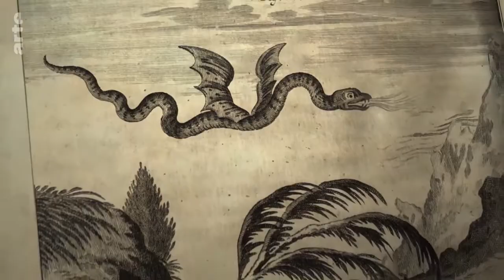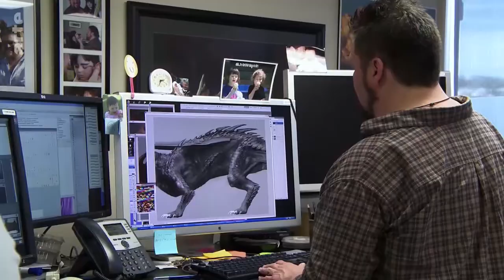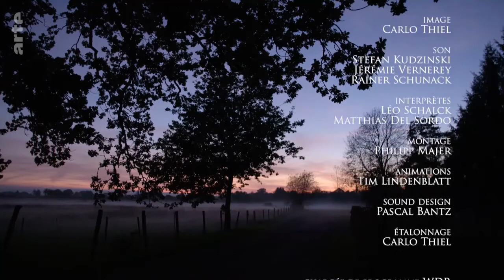Drachen! (1/4): Die Entstehung von Smaug Doku (2018)